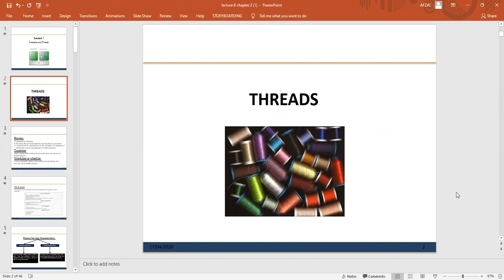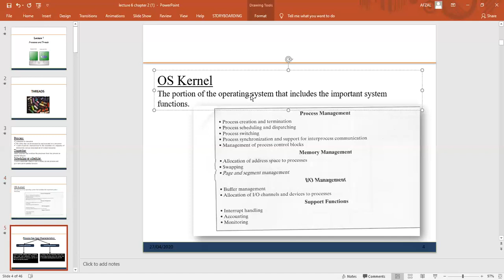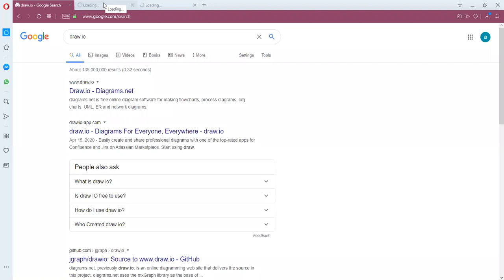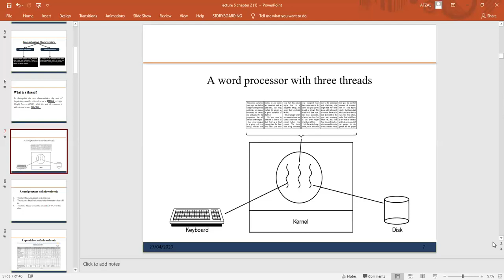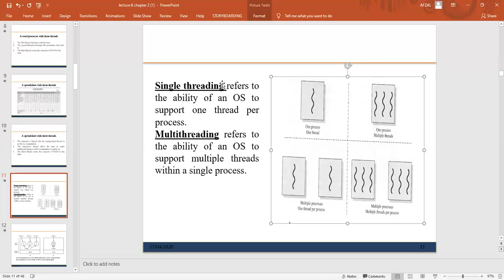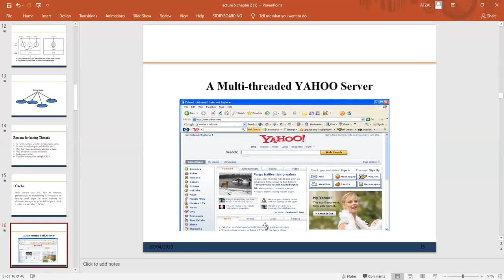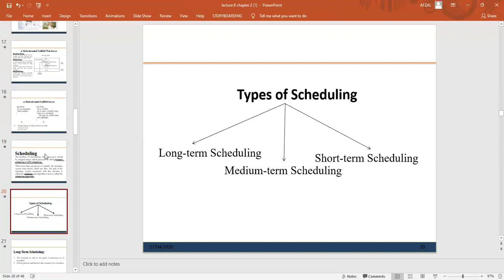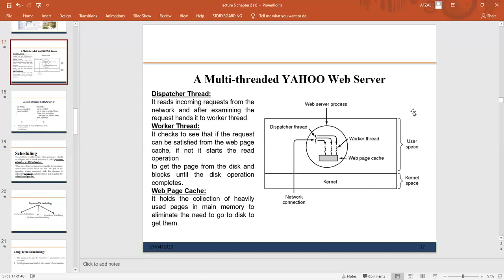OPERATING SYSTEM LECTURE 9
OPERATING SYSTEM "THREADS"
TYPES OF THREADS